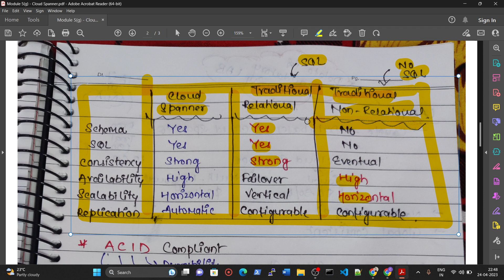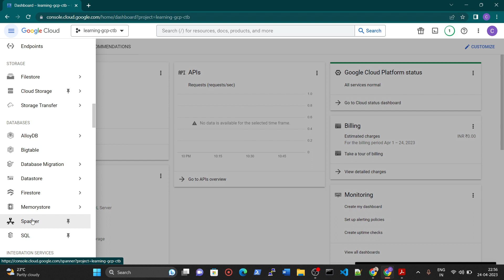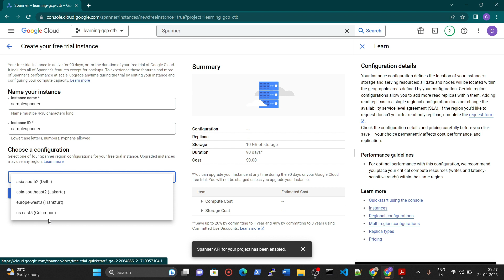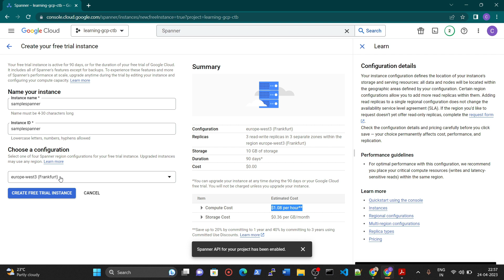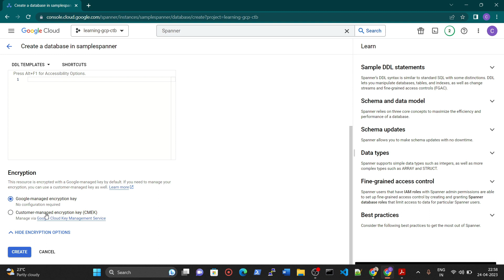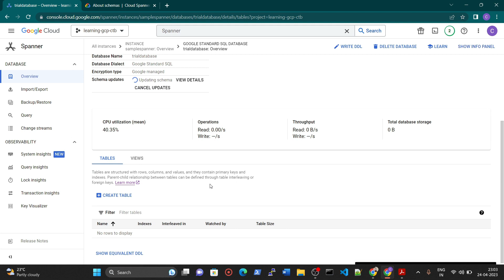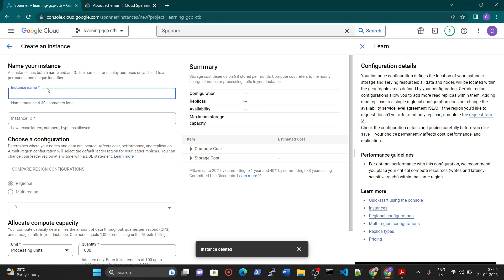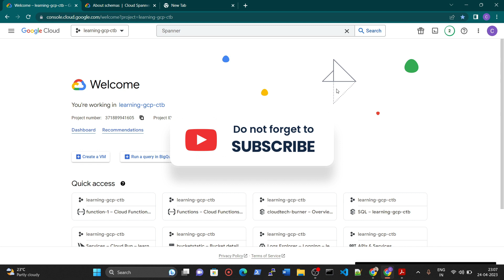What is Cloud Spanner FULL DEMO in Google Cloud Platform in Hindi | google cloud platform tutorial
What is Cloud SQL FULL DEMO in Google Cloud Platform in Hindi | google cloud platform tutorial |

Handwritten Notes!

Note: All uploaded content in this channel is mine and its not copied from any community.